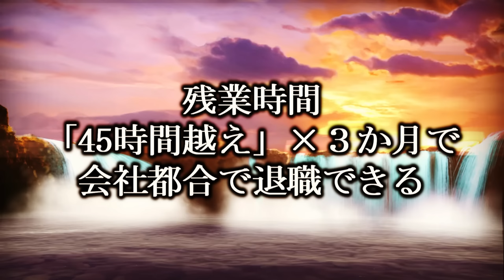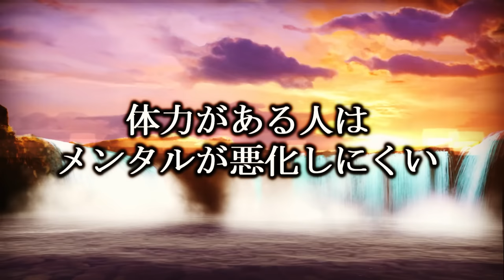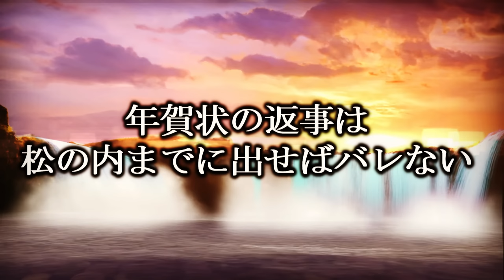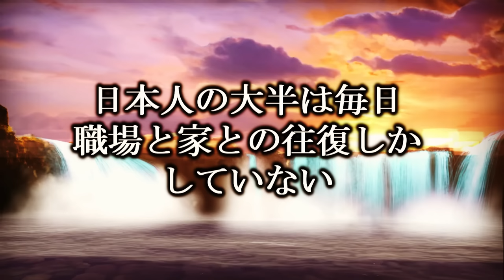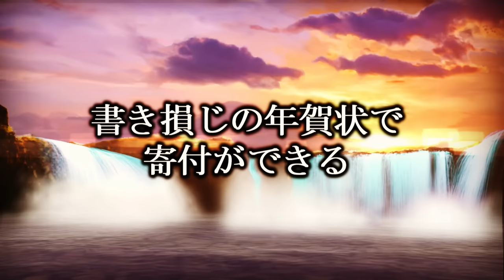【作業用】実生活に超役立つライフハック系雑学100選（前編）｜癒しの朗読ラジオ｜聞き流し｜睡眠導入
ビジネス系雑学、心理学系雑学、生活系雑学を中心とした実生活に直結した実用性の高い雑学を集めました。効率良い人生の知恵をお探しの方、是非どうぞ。作業やお勉強にぴったりの聞き流し雑学ラジオです。
前編、中編、後編の３部合計で100個の雑学をご紹介します。詳しい解説付きです。

これを聞けば、あなたも美味しいブロッコリーが見分けられるようになるし、後輩を手玉に取れるようになるし、サランラップの端が行方不明な時も一瞬で見つけられる、最強の人材になれますよ！

なお、作業や睡眠のお邪魔にならぬよう、ゆったりとした低音の女性ボイス、癒し系の音楽、背景にはリラックス効果があるとされている1/ｆゆらぎを含む映像を流しております。
眠れぬ夜のお供に、是非どうぞ。

■お願い
各情報源を精査して、アレンジし独自の表現にて原稿を作成しております。
そのため、最新の情報でなかったり、間違っている場合もあるかもしれません。
大目に見て頂けると幸いです。
また、内容があまりに事実と異なる場合や、程度のひどい間違いがある場合は、どうか、コメント欄で正しい情報のご提供をお願いいたします。

コメント記入して下さっている方、ありがとうございます。励みになります。
頂いたコメントには概ねお返事差し上げていますが
エロワードを含むコメントを書かれた場合は、youtubeの方で勝手に
「未返信のコメント」リストから除外されてしまっています（「尻」とかでもNGのようです）。
他人が不快にならない軽いジョークであれば
個人的には「尻」くらい良いだろ…と思うのですが
どうもGoogle様はそこら辺もシビアなようです。
よってこちらが意図せず見落とすこともあります。ご了承下さい。

また、動画に関連する雑学をコメント欄で追加でご披露頂くのも構いません！
その場合、内容の真偽について、全てを調べるのも大変なので
コメントは一律「ナイス雑学っ！！」とさせていただきます。
コメント欄の雑学を日常に用いる際は
「ナイス雑学っ！」と返信があっても、実はちょっと間違えている
なんてこともありえますので、その点ご注意ください。